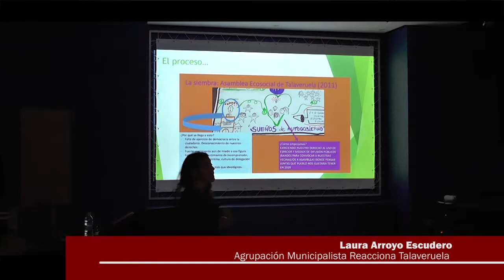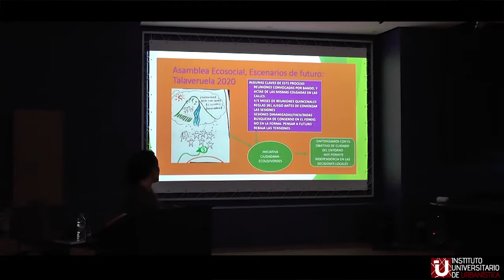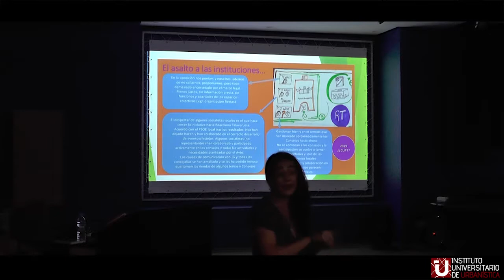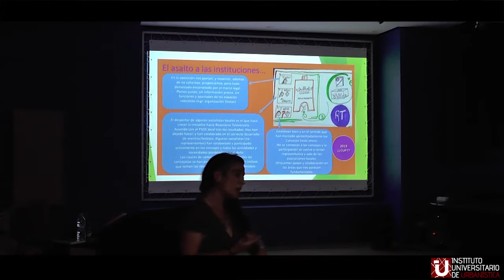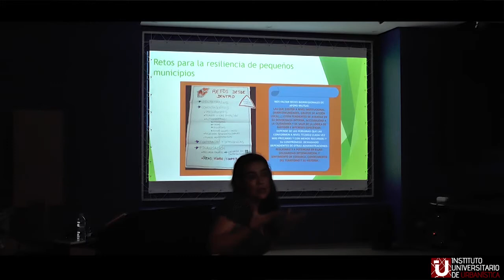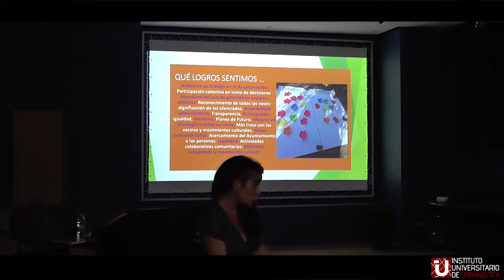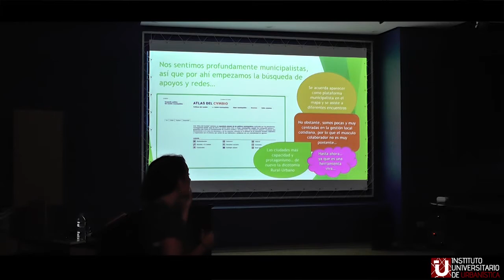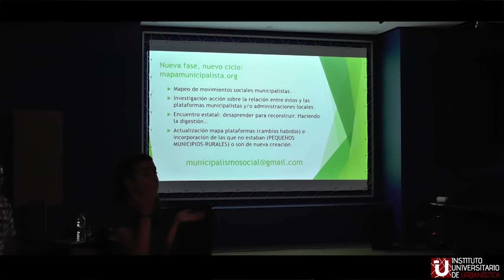2. Ambiciones y límites del municipalismo en el medio rural (I)